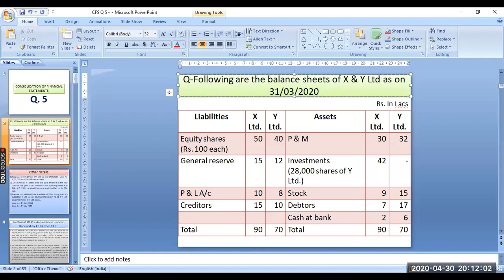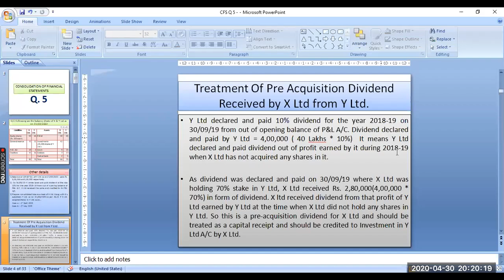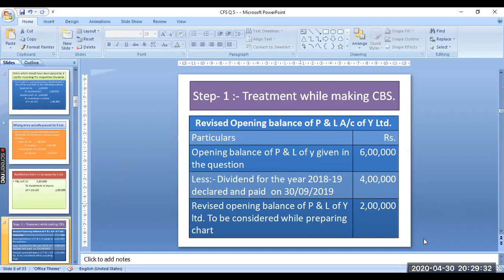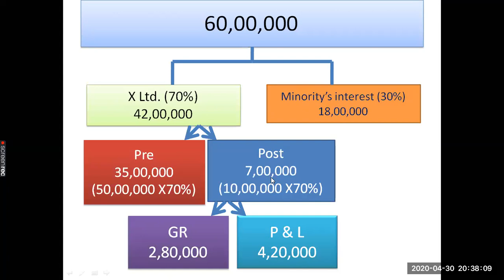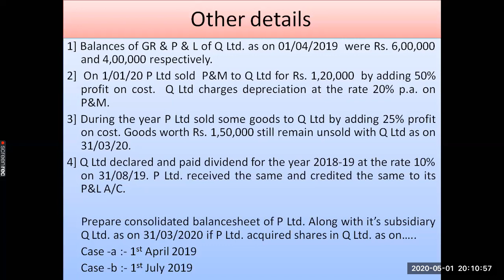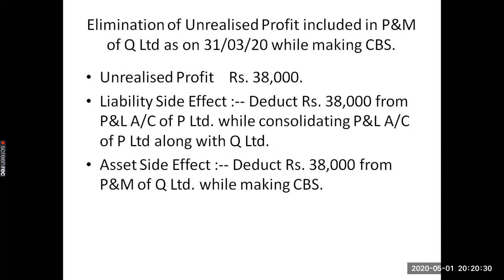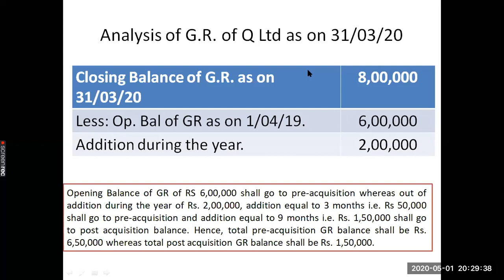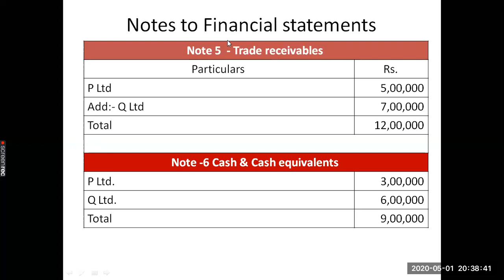Preparation of CBS. Basics. Q 5 & 6.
* Q.5.  Treatments of Pre-Acquisition Dividend Wrongly Credited to P&L A/C by Holding Co.
* Q 6. Treatments of unrealised profit included in Fixed Asset of Subsidiary Company sold by Holding Co to Subsidiary Co by Making Profit.